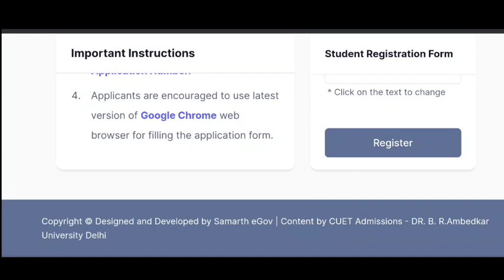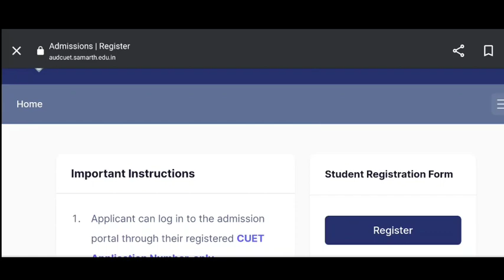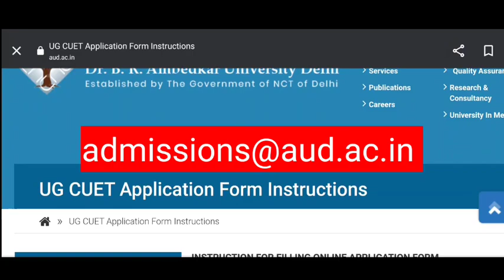(AUD Problem 😨)how to fill ambedkar university form🥳🔥dr br ambedkar university delhi admission 2022